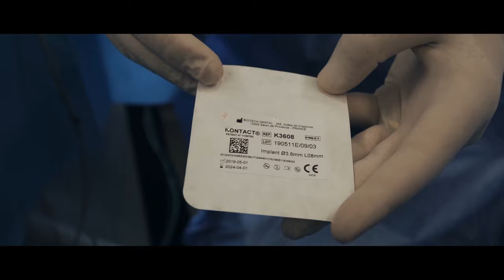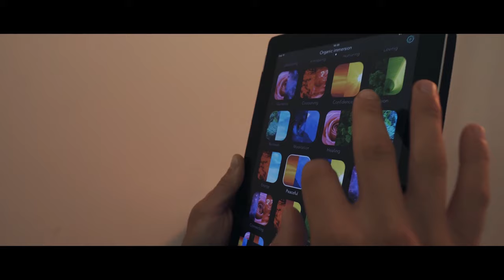O MEU PRIMEIRO TRABALHO COMO FILMMAKER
Olá a todos mais uma vez. Neste vídeo quero mostrar-vos o meu primeiro trabalho como filmmaker e como consegui uma parceria numa empresa para trabalhar neste mundo do audiovisual.

Espero que gostem e até a um próximo vídeo =)